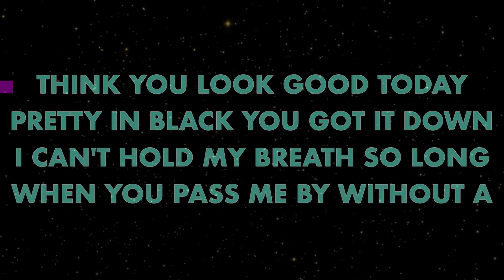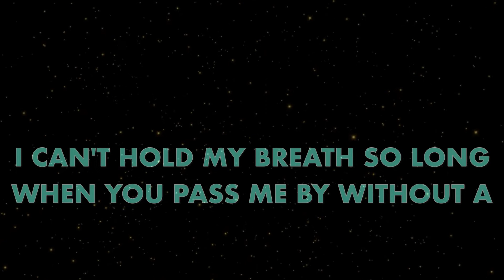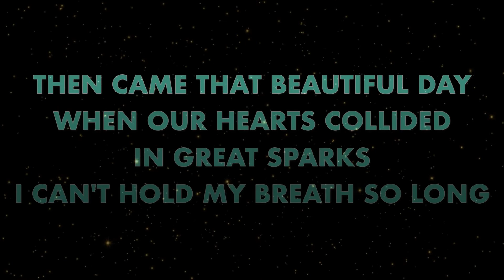THE RAVEONETTES ✴ SLEEPWALKING ✴ KARAOKE INSTRUMENTAL ✴ PMK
FUCK YOU PUTIN!